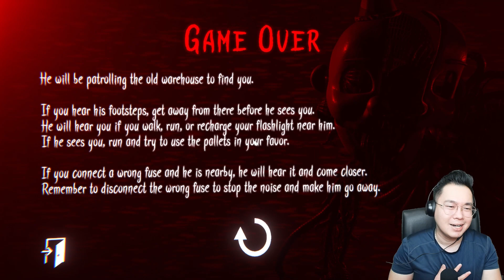ROBOT SATU RT DITAMBAH PUZZLE MAKK PANIK!!! - FNAF THE GLITCHED ATTRACTION INDONESIA PART 3 #3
Halo guys...
Apa kabar semua?semoga semua sehat & murah rejeki yaa...
Part kali ini kenapa robotnya 1 rt guys...
1.Funtime Freddy
2.Circus Baby
3.Funtime Foxy
4.Ballerina (Kiri Kanan)
Belum lagi Partnya sering rusak'',
dan ditambah lagi,puzzlenya rada repot (panik) alibi nihh...
hahaha...
omaga. panik banget guys.
gimana menurut temen''part kali ini?
komen dibawah guyss.